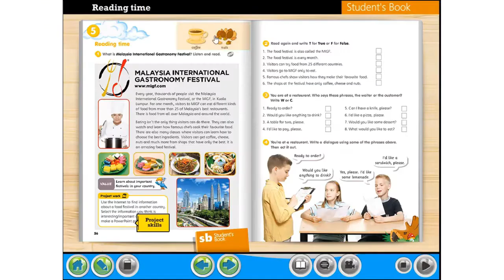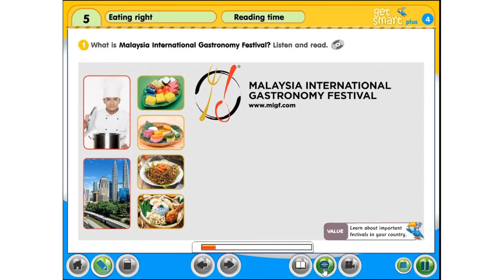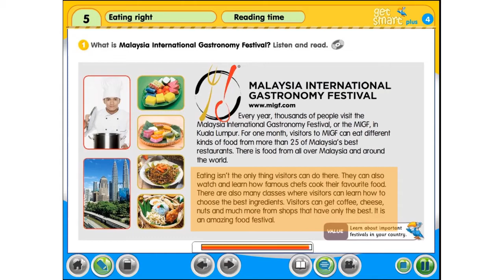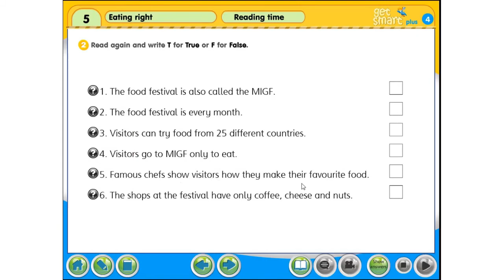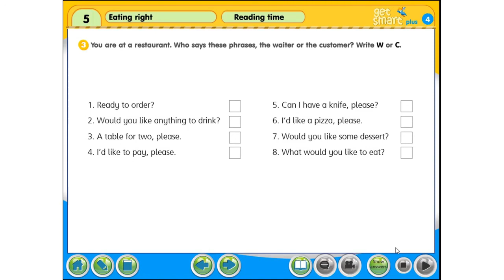GET SMART PLUS 4 STUDENT'S BOOK (PAGE 56)